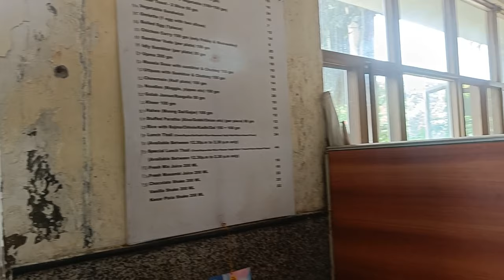Deen Dayal Upadhyaya Campus Tour | Delhi University | DDUC | DU Colleges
Explore the vibrant Deen Dayal Upadhyaya Campus tour at Delhi University (DDUC)! Join us on this virtual journey as we showcase the dynamic campus life, state-of-the-art facilities, and academic excellence that DDUC has to offer. Get a glimpse of the engaging classrooms, sprawling campus grounds, and bustling student activities. Whether you're a prospective student or just curious about university life, this tour is your window into the world of DDUC.